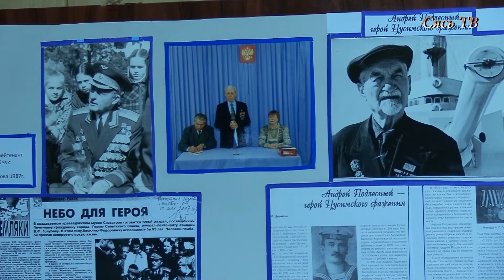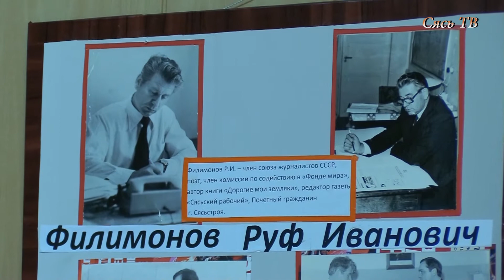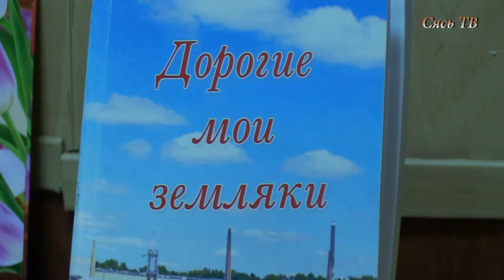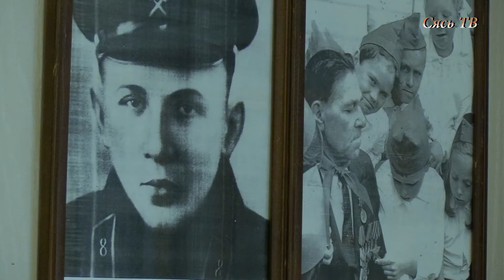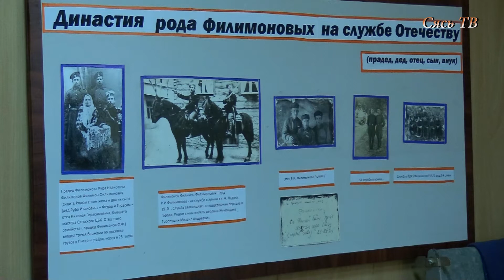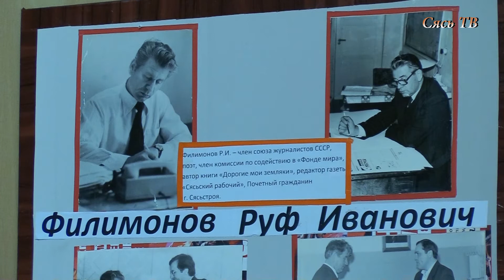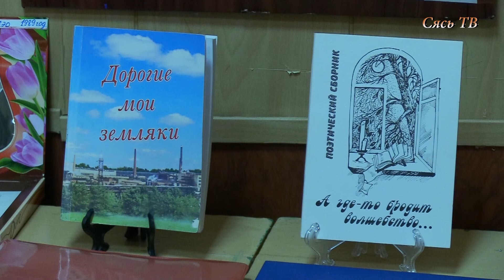Почётный житель города Сясьстрой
Почётный житель города Сясьстрой Руф Иванович Филимонов